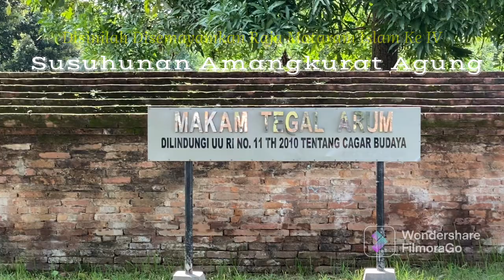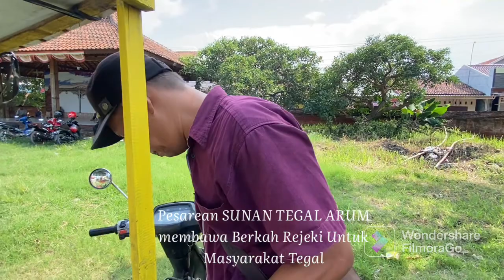WAWANCARA JURU KUNCI DAN MASYARAKAT SEKITAR MAKAM RAJA AMANGKURAT AGUNG TEGAL ARUM💓MENEPIS FITNAHAN